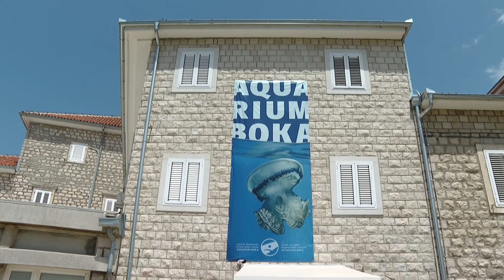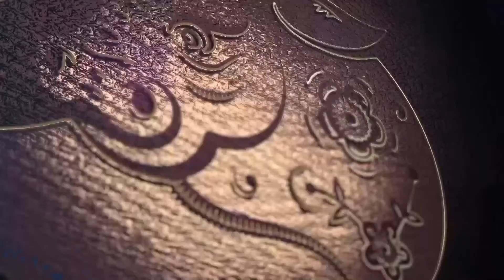RTHN - Novsko jutro, gost: Gordana Avdić, organizatorka Likovne kolonije 16.09.2021.